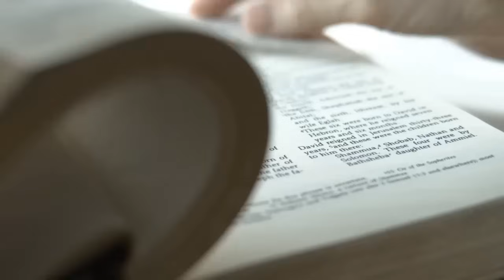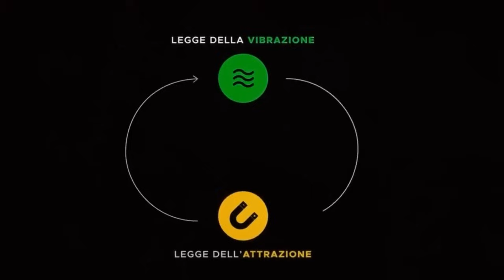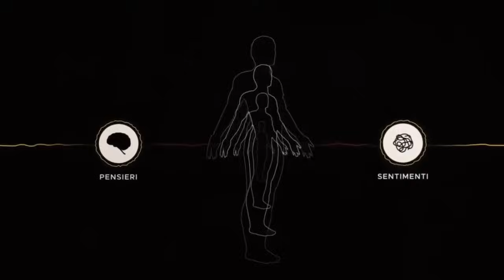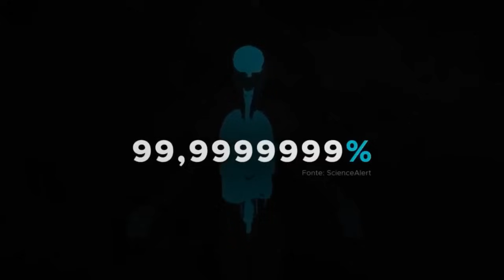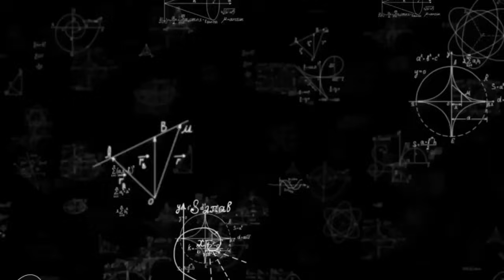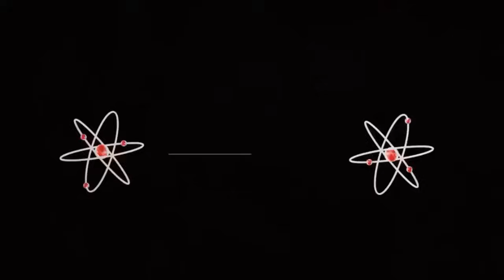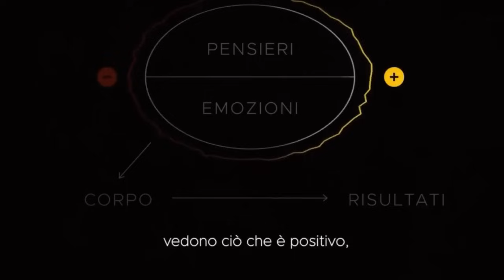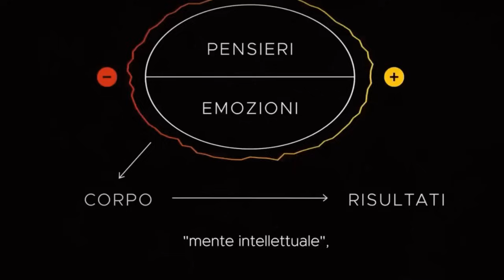Impara come ATTRARRE QUELLO CHE VUOI. - Bob Proctor legge dell'attrazione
Bob Proctor era un Autore, docente e ispiratore per molti milionari che grazie al suo insegnamento hanno raggiunto ciò che volevano attrarre.

Tu sei ciò che desideri.

In questo discorso, Bob Proctor ci spiega come attrarre a noi ciò che realmente vogliamo tramite la legge dell'attrazione.

Come ottenere più soldi, come creare una vita armoniosa, come cercare l'amore, il successo.La legge della vibrazione, diversa da quella dell'attrazione ma complementare...

Le leggi dell'universo e le leggi naturali che governano il nostro mondo, se apprese possono realmente cambiare completamente il modo in cui viviamo.

In questo video apprenderai perché devi attrarre positività nella tua vita e capirai cosa non devi fare per rientrare in un circolo di negatività che la legge dell'attrazione e la legge della vibrazione potrebbero portarti!